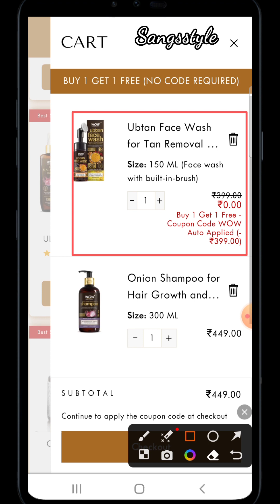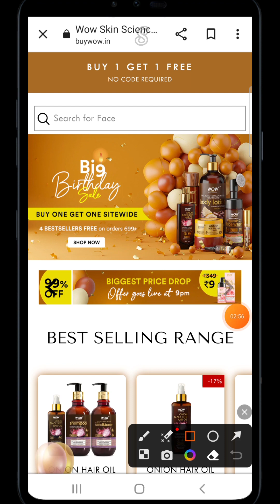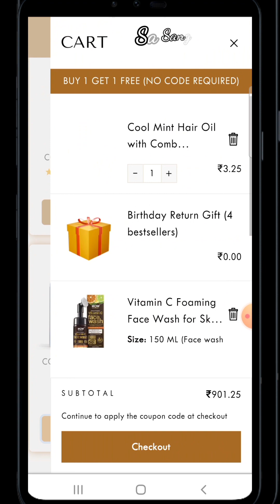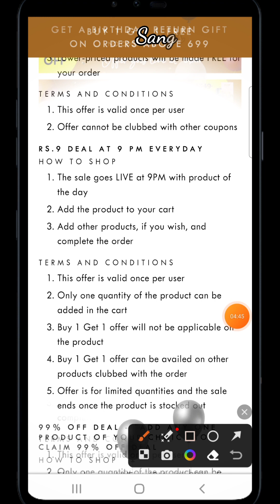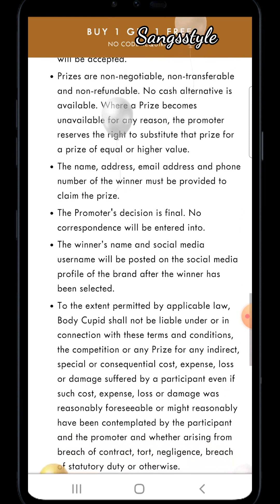Loot offer today🔥||Wow 9 rs sale||Products starting 4 rs||Wow 6 pm sale||Wow birthday sale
Loot offer today🔥||Wow 9 rs sale||Products starting 4 rs||Wow 6 pm sale||Wow birthday sale||Wow sale
2.Wow loot offer

Sangsstyle